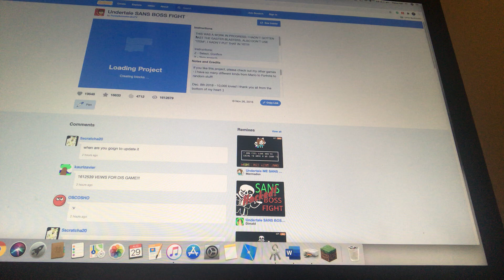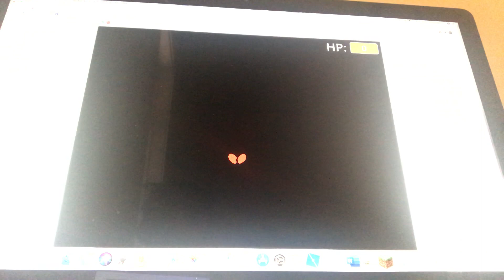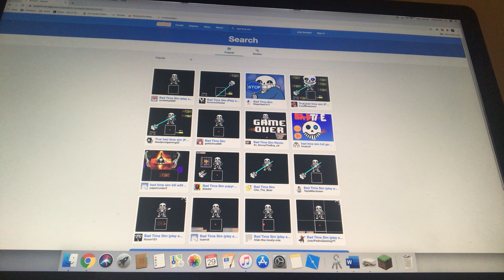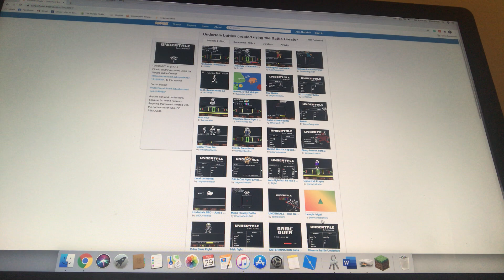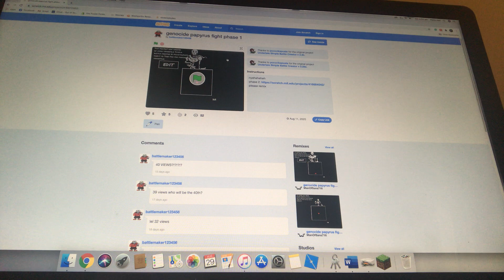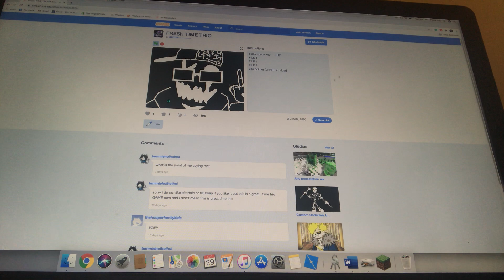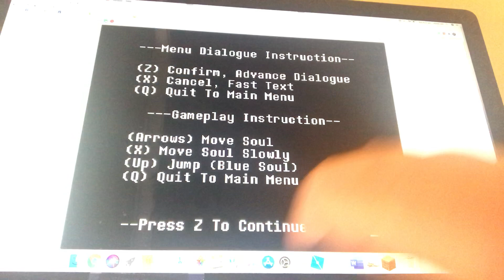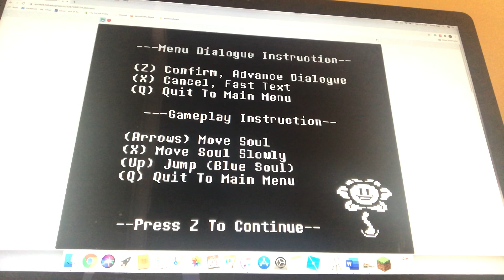Undertale scratch fangames!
I love Undertale I hope you do as well as I do!